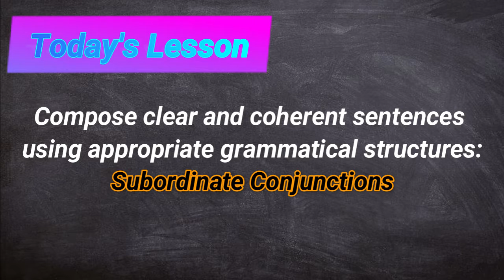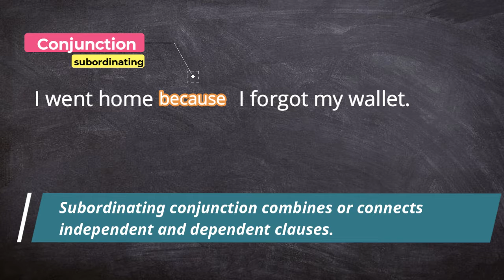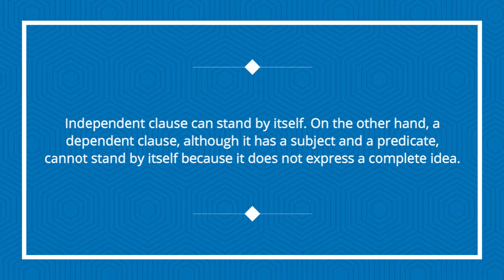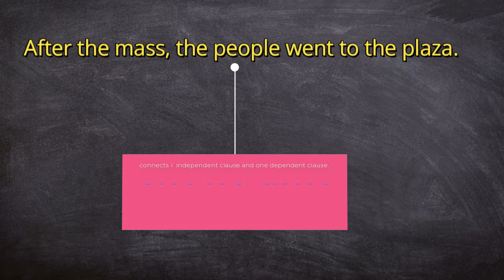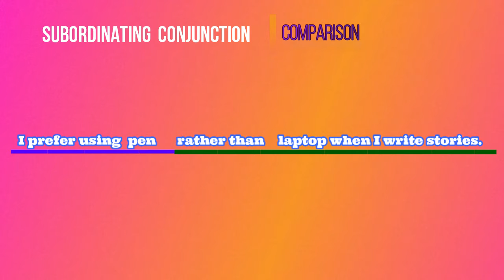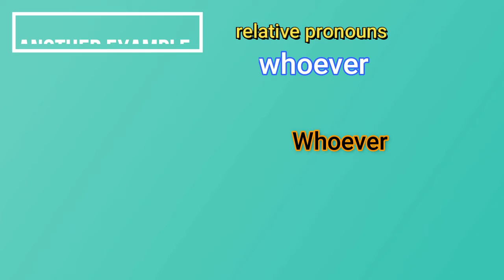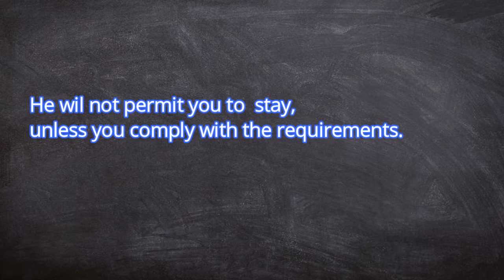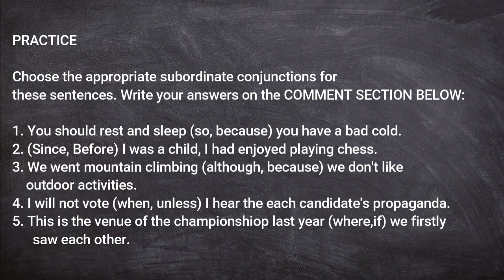ENGLISH 5 || QUARTER 2 WEEK 3 | CONJUNCTIONS | MELC-BASED LESSON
ENGLISH 5 || QUARTER 2 WEEK 3 | CONJUNCTIONS | MELC-BASED
ENGLISH 5 | CONJUNCTIONS | WEEK 3 | QUARTER 2 | MELC-BASED

This video is all about subordinate conjunctions or subordinating conjunctions. This video will explain how to compose clear and coherent sentences using the subordinate conjunctions that we commonly use in constructing correct and appropriate sentences. This video is lovingly dedicated to all grade 5 learners who seek information about their English 5 lessons about conjunctions: coordinating, subordinating and correlative conjunctions.
Time Stamp 🕒
⏩0:00 Intro
⏩0:49 Lesson Intro
⏩01:07 Lesson Objectives
⏩01:31 Definition of Conjunctions
⏩02:25 Definition of Subordinate Conjunctions
⏩02:58 Discussion Proper
⏩04:50 Intro-Functions/Categories of Subordinate Conjunctions
⏩12:16 Practice
⏩12:17 Practice-Answer

In this video, matututunan mo ang iba't-ibang uri ng functions or categories ng subordinating conjunctions na makatutulong sa iyo para makapag-sulat nang naaayon sa iyong gustong ipahayag sa isang pangungusap. You will be able to constrruct coherent sentences which at the same time, clear and comprehensible, most importantly, appropriate and respectful.

The subordinating conjunctions are the types of conjunctions used along with the subordinating clause or the dependent clause.

The subordinating conjunctions are conjunctions that connect one independent clause and one, two or more dependent clauses.

The subordinate conjunctions are since, therefore, after, although, though, as if, as soon as, as though, even though, as much as, as soon as, even, even if, if, if only, if when, if then inasmuch, in order that, lest, now, now since, now that, now wen once, provided, provided that, rather than, since, now that, now when, supposing, than, that, though, till, unless, until, when, whenever, where, whereas, where if, whether, which, while, who, whoever, and why.

How to use these? It is just simple, watch again this video for you to know how to use the subordinating conjunction/s.

Maraming salamat sa iyong pagbisita sa aking channel at sana ay hindi ka mag-sawa sa pagbalik dito. This is Sir Marvin and I am your learningbuddy!

(One of the photo materials inserted here is credited from the YouTube channel of Mr. P a.k.a ENGLISHING)

GRADE 5 ENGLISH 5 SUBORDINATING CONJUNCTIONS
sir marvin
english 5
grade 5
subordinating conjunctions
learningbuddy
conjunctions grade 5
conjunction english 5
subordinate grade 5
conjunction subordinating
elementary english
elementary conjunctions
clause
complex sentence
sentences
clauses
deped online grade 5
subordinate
coordinate
correlative
conjunctions
conjunctions activity
activity conjunctions
module conjunctions
quarter 2
grade5
sentence
lesson1
week 1-2